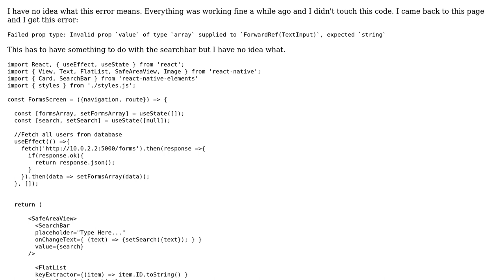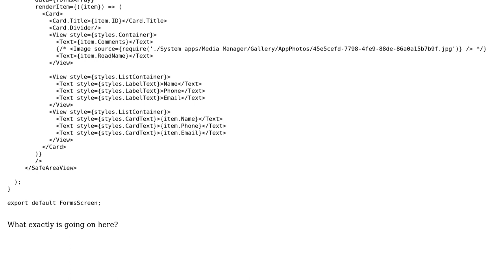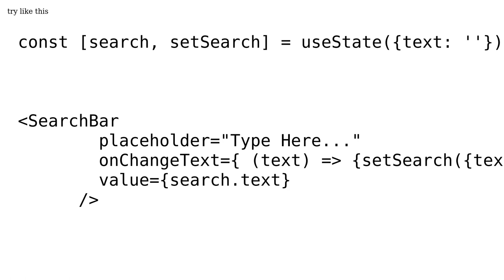Failed prop type: Invalid prop `value` of type `array` supplied to `ForwardRef(TextInput)`,...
React Native SearchBar Error: Failed prop type: Invalid prop `value` of type `array` supplied to `ForwardRef(TextInput)`, expected `string`

With thanks & praise to God, and with thanks to the many people who have made this project possible! | Content (except music & images) licensed under CC BY-SA | Music | Images & others | With thanks to user Nikhil bhatia user Cole Perry and the Stack Exchange Network Trademarks are property of their respective owners. You are responsible for your own actions.